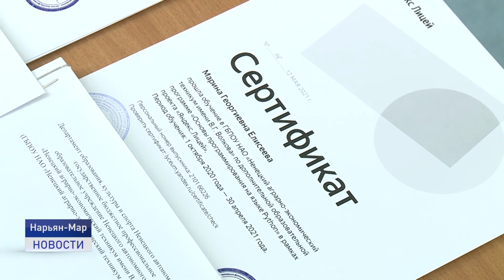ЯНДЕКС.ЛИЦЕЙ ПЕРВЫЙ ВЫПУСК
Лицеисты, в добрый путь. Яндекс.Лицей выпустил первых учеников. Обучение будущих программистов проходило на базе Аграрно-экономического техникума в течение двух лет. Всего учебный год в Яндекс.Лицее завершили 13 первокурсников, 14 ребят окончили оба курса.